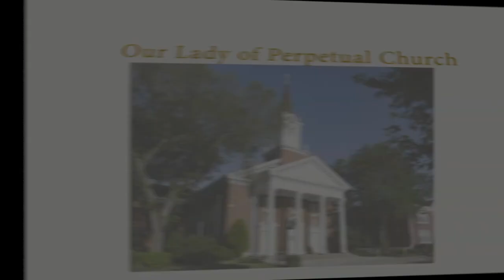Fr. Patrick Homily July 16, 2020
This video is about OLPH Featured Live Stream Mass July 16, 2020